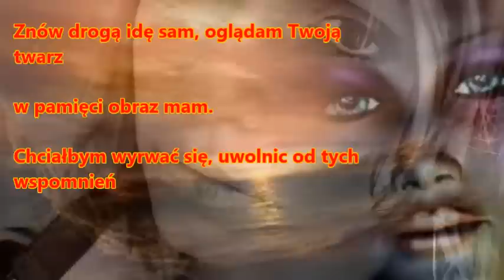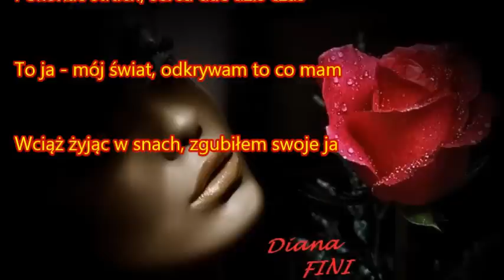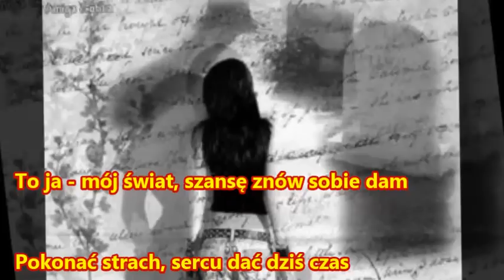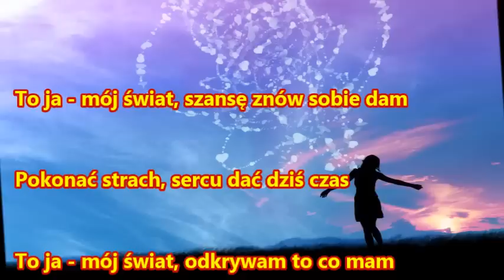ღ - ´¨♡¨ Setus- Mój świat ღ - ´¨♡¨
1.
Znów drogą idę sam, oglądam Twoją twarz
w pamięci obraz mam.
Chciałbym wyrwać się, uwolnic od tych wspomnień

Ktoś zabrał moje sny, ukradł wszystkie łzy
czasu znów mi brak...
Odnajde w sobie siłę i odrzucę strach

Ref.
To ja - mój świat, szansę znów sobie dam
Pokonać strach, sercu dać dziś czas
To ja - mój świat, odkrywam to co mam
Wciąż żyjąc w snach, zgubiłem swoje ja

2.
Kolejny wstaje dzień, z nadzieją budzę się
Zrobie dzis pierwszy krok
Każdy z nas ma szansę zmienić swiat

Zaufać boje się, znów szansę komuś dać
Odkryć na nowo ten smak
Pamiętam dawne dni, w pamięci Ciebie mam

Ref.

xxxxx